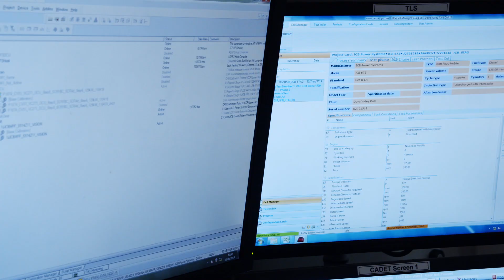Power - JCB WFT Fastrac, the World's Fastest Tractor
This episode covers the 'power' element of the project to build The World's Fastest Tractor - JCB's Guinness World Records Fastrac JCBWFT.

We increased the power of the Fastrac’s 6 cylinder, 284hp engine by fitting a JCB 672 engine with over 1,016hp and over 2,500Nm of torque, creating the extra performance we needed.

- It has a hybrid boost system with a 350% increase in airflow, larger turbo and electrically driven supercharger
- Water injection was used to cool combustion and aid piston cooling
- We gave it a 230% increase in boost pressure and 165% increase in engine speed to 3,300rpm
- A massive 2500 bar fuel pump, bigger inlet manifolds and an ice water charged air cooler were also added